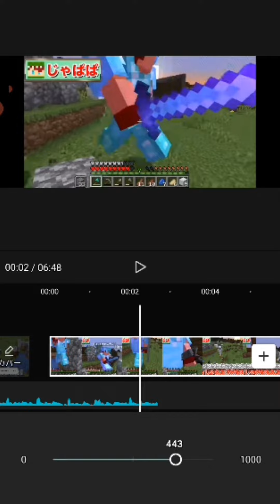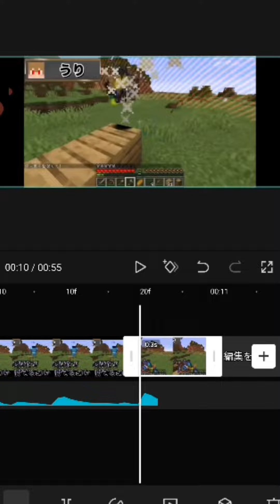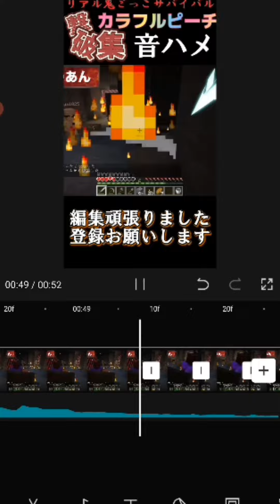音ハメのコツ教えます#カラフルピーチ#音ハメ【リクエスト】